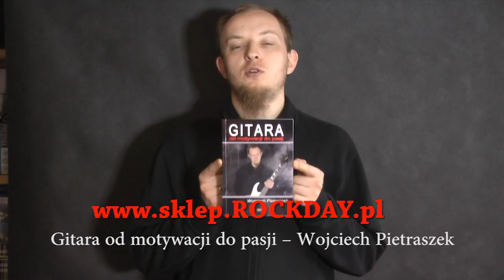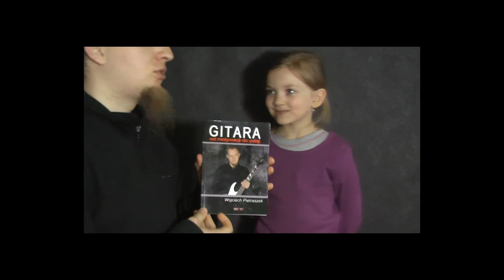Gitara od Motywacji do Pasji - Wojtek Pietraszek Rockdaypl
Kup Kurs gry na gitarze !